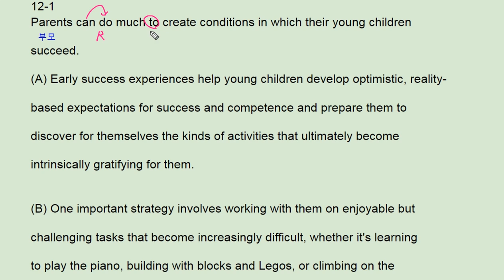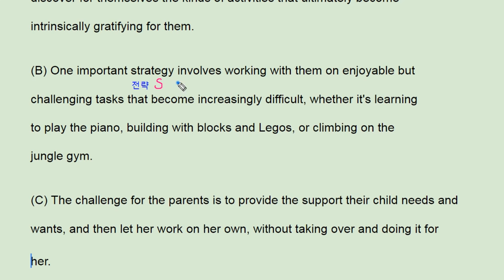리딩파워 속독속해 12강 1번 - 번개콩 parents create kid's condition